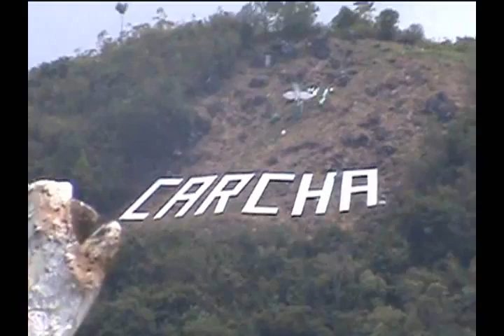MARIMBA "MARIM-BALAM" Mix de Cumbias Rigo Tovar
Contrataciones en:
7a. Avenida 11-91 Zona 2
San Pedro Carchà, A.V.